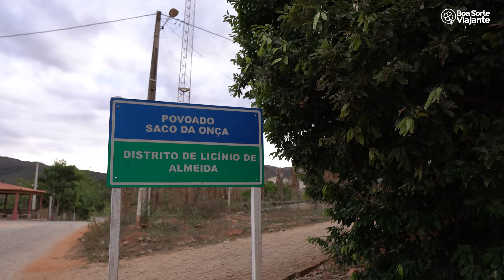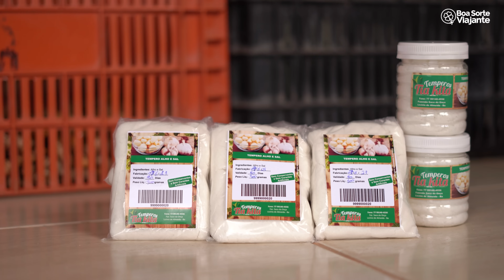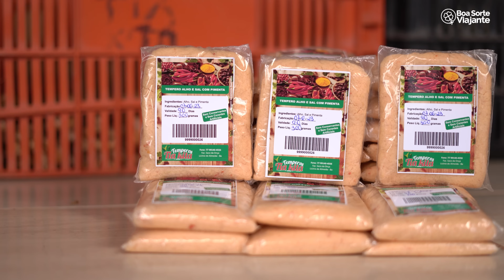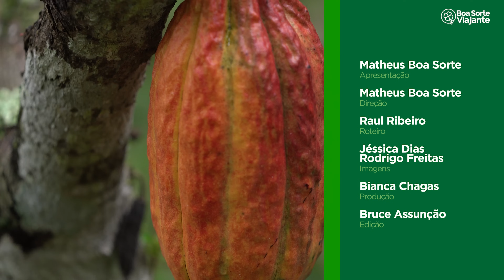Como é a vida no Saco da Onça? Pouca gente vive aqui!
Licínio de Almeida | Saco da Onça | Sudoeste da Bahia | Sertão da Bahia | Interior da Bahia

O que fazer na Bahia? O que fazer em Licínio de Almeida? O que conhecer no interior da Bahia? Onde fica a Comunidade de Saco da Onça? Quais são as tradições de Jurema? Onde fica a Comunidade de Santa Efigênia?
Neste domingo, 09, o Boa Sorte Viajante vai exibir o terceiro e último episódio da série especial pelo interior do município de Licínio de Almeida. Com um diferencial, nesta reportagem você vai conhecer três diferentes comunidades em um único episódio: a Comunidade Saco da Onça, Jurema e Santa Efigênia.

Seguindo viagem para a zona rural de Licínio, na Comunidade de Santa Efigênia, a 13 km do centro da cidade, você vai descobrir como funciona o processo de produção da farinha de mandioca em uma tradicional casa de farinha, típico do interior. Além da produção de alimentos, adquirimos muito conhecimento e valor, contados pelo experiente Leoni Cardoso.

E ainda nesse episódio, na Comunidade Saco da Onça você vai conhecer a horta de Dona Kita e como os pés de alface, beterraba e pimenta são cuidados com muita atenção para produzir o melhor tempero. Já em Jurema, o muito simpático, Netão, e a sua produção artesanal de cachaça, que persiste até hoje nas roças ao redor do Brasil. E é claro que Matheus Boa Sorte não poderia deixar de provar.

Ficou interessado? Então, venha conferir esse episódio completo e aproveite cada momento! Garanto a você que as tradições rurais de Licínio de Almeida vão te surpreender.